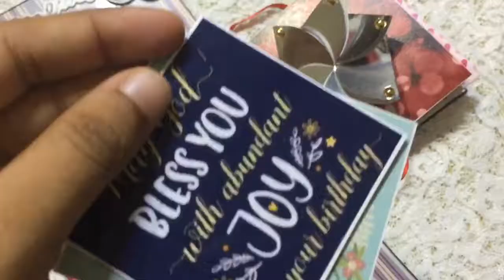Not just a normal explosion box✌🏻️